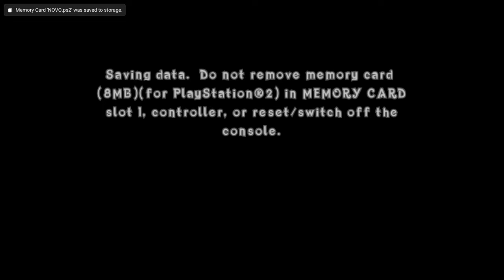Crash of the Titans 4K UHD GAMEPLAY PCSX2 PS2 EMULATOR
Crash of the Titans 4K UHD GAMEPLAY running on the PS2 emulator on pc

PC SPECS
GTX 1080
I5-9600K
16GB RAM